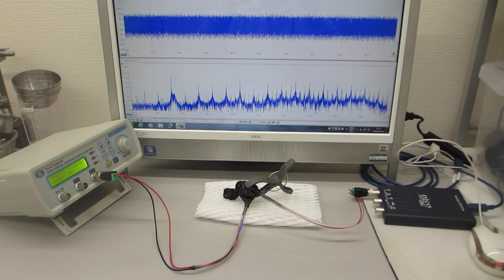超音波の発振制御実験（超音波伝搬特性テスト）